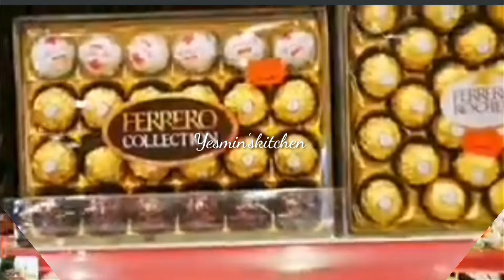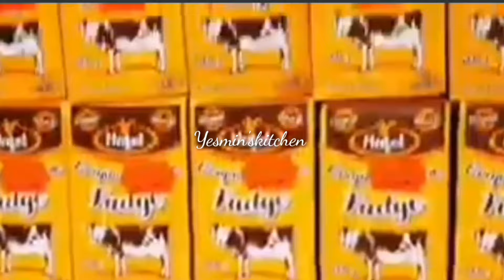সৌদি আরবের বিভিন্ন ধরনের চকলেট | মজার মজার চকলেট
সৌদি আরবের বিভিন্ন ধরনের চকলেট,Yesmin'skitchen,  মজার মজার চকলেট